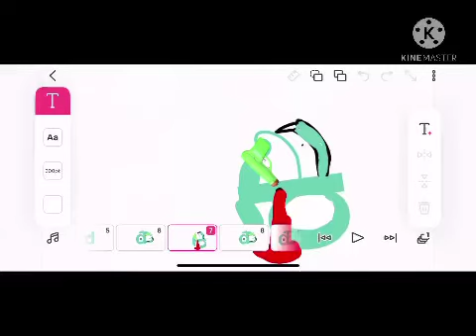Goodbye but there’s a plot twist